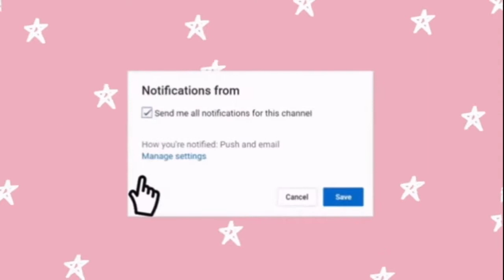Traveling to Orlando and Exploring Disney Springs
Hey girl! In today's video, I bring you along as we Travel to Orlando and Explore Disney Springs. My family is headed to Port Canaveral to head on Harmony of the Seas. We decided to add a day to explore Disney springs. While there we go to the coco-cola stores, eat at city works, and shop. These clips are very weird and spread out. I hope you enjoy this random vlog and stay around to watch our trip on Harmony of the Seas.

Hey girl! Come and follow along as I talk about college, sorority life, makeup, and everything else in between. Come join along as we go through my crazy life!

Links:
Code: Caitlinhirsch20 to save 20%